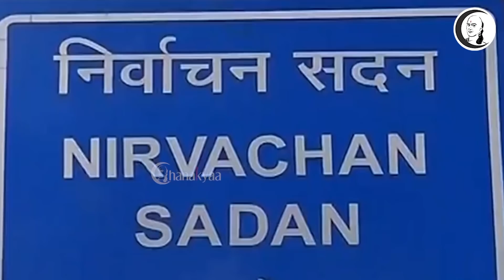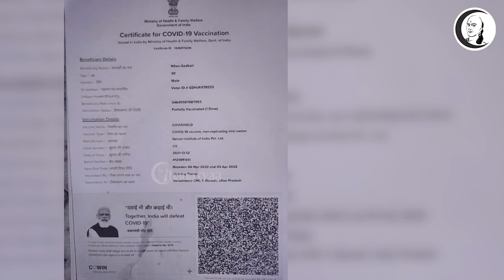இந்தியா இன்று | 18/12/2021 | National News | Modi | Yogi | Vedanta | Amarinder Singh | China Drone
சாணக்யா!